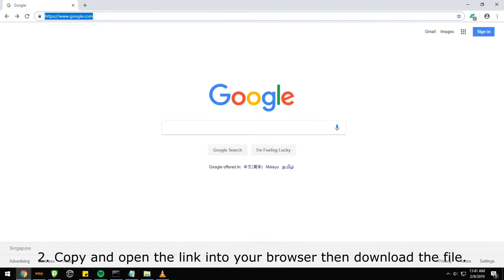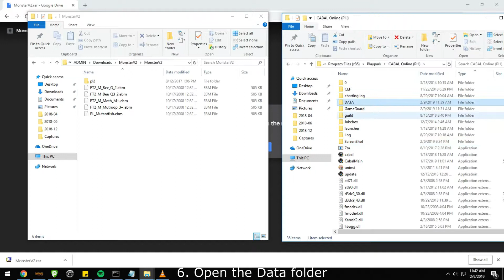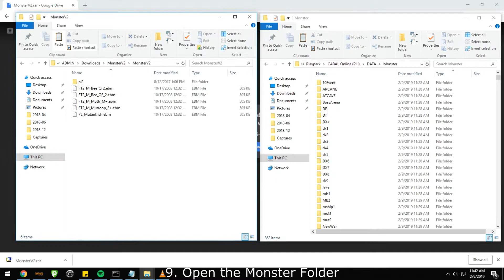CABAL PH - (TUTORIAL) EDIT MONSTER APPEARANCE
DOWNLOAD LINK FOR THE FILE

Correction:
12. open the pl2 folder from MonsterV2 folder then select and "copy" the files inside and paste into pl2 folder of Monster then replace.